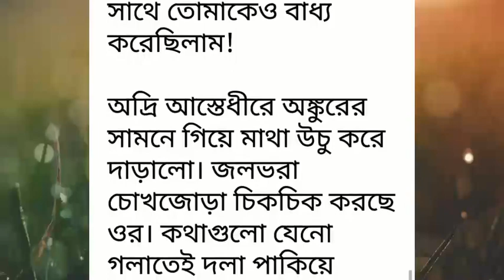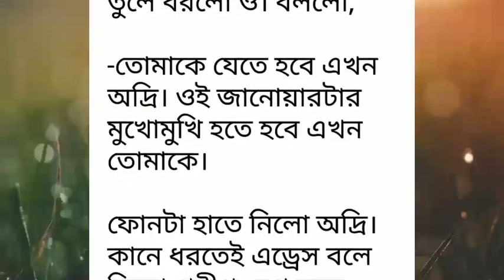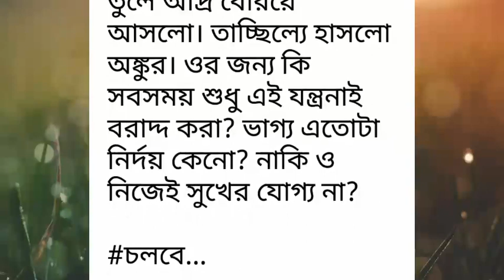# সবটাই তুমিময়#সিজন-২#পর্ব~২৬# Shobtai Tumimoy#Season-2#Part-26.রোমান্টিক ভালোবাসার গল্প.Golpo Premi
# সবটাই তুমিময় সিজন-২# পর্ব~২৬# Shobtai Tumimoy# Season-2#Part-26.রোমান্টিক ভালোবাসার গল্প.Golpo Premi.Writer: মিথিলা_মাশরেকা.
Golpo Premi
valobasbar_kahini/golpo
# রোমান্টিক_গল্প
# প্রেম কাহিনী